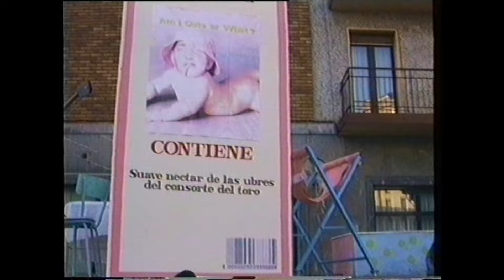Tolosako Iñauteriak 1994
Pello Aranburuk utzitako bideoa
1:11 Urdina txiki txaranga
2:38 Txapel haundi txaranga
3:27 Sukalde txaranga
4:00 Kike Amonarriz
8:20 Arco Iris txaranga
9:56 Veleta txaranga
12:54 Zaldunita